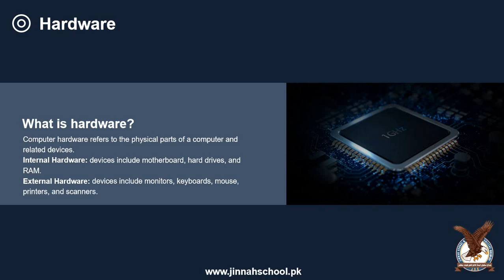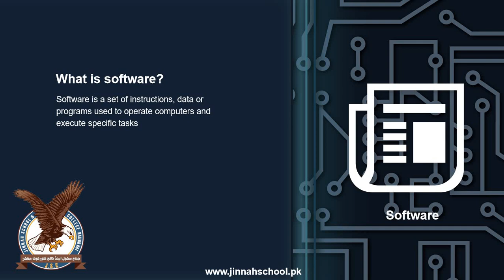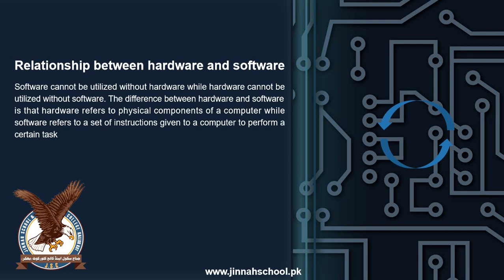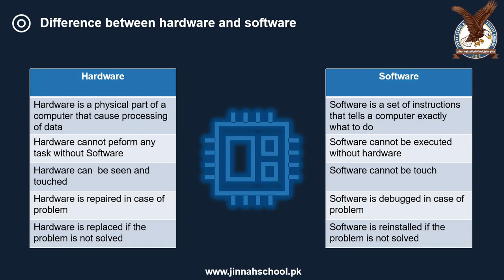ICS 1st Year Computer Science Lecture No1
Jinnah School and College Kallur Kot